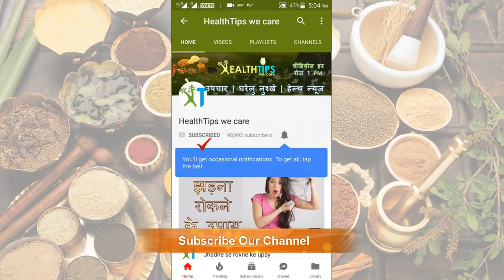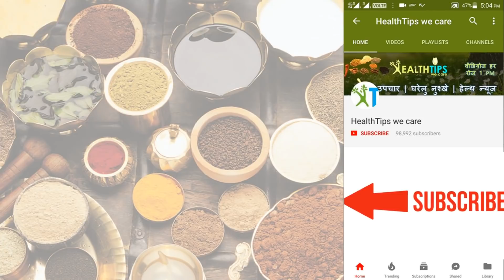दालों के नाम और फायदे | Different Types of Indian Dals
A quick guide of pulses. Pulses are the edible seeds of plants in the legume family. Pulses grow in pods and come in a variety of shapes, sizes, and colors. Pulses are annual crops that yield between one and 12 grains or seeds. Have an overview of the questions you may wonder about are: What are Indian pulses? How many types of lentils are there? What are the pulses in food? Is a peanut a pulse? Pulses are special because they have distinct health benefits apart from other legumes. Unlike legumes like peanuts and soy, for example, pulses are low in fat and very high in protein and fiber.